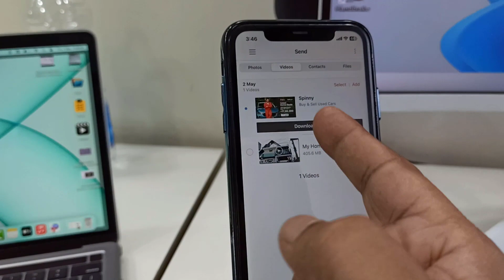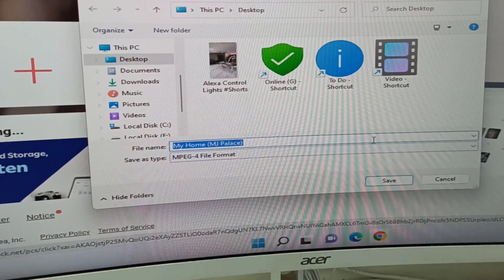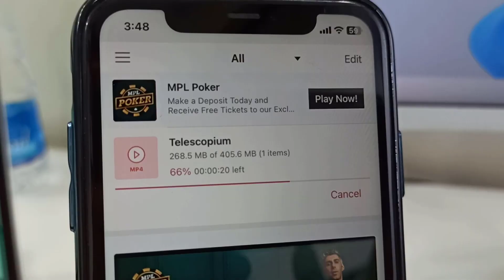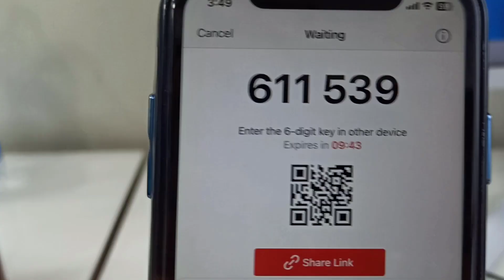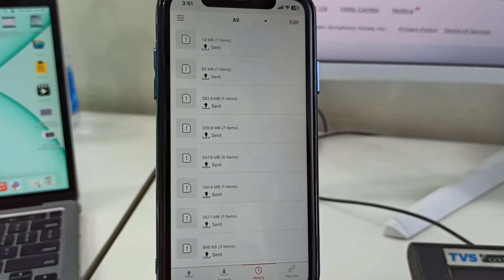How to Send Big Files from Phone to MacBook to PC to Phone From Anywhere (Wireless)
Send Big Files from Phone to MacBook to PC to Phone From Anywhere (Wireless)

How to Send Big Files from Phone to MacBook to PC to Phone (Wireless),
how to send iphone data to pc, send video photo from iphone to pc wireless,
send files transfer from windows laptop to iphone,
send files from macbook to pc,
send files transfer from pc to macbook,
send files from iphone to android phone to iphone,
send files between iphone to android phone to windows pc to macbook,
send anywhere,
send share files wireless,